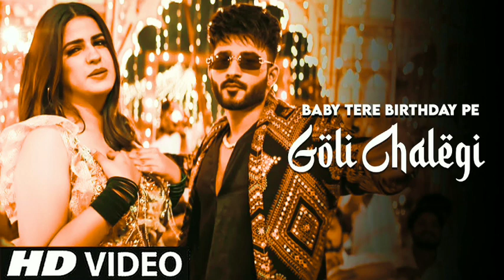Baby Tere Birthday Pe Goli Chalegi Song New Hindi Songs 2023 | New Tranding Songs 2023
© Follow ‎‎‎@newbollywoodlatestaongs   !